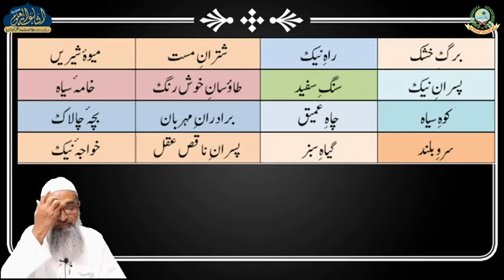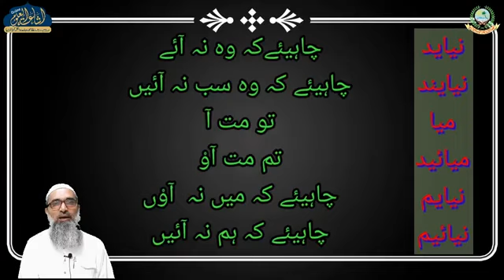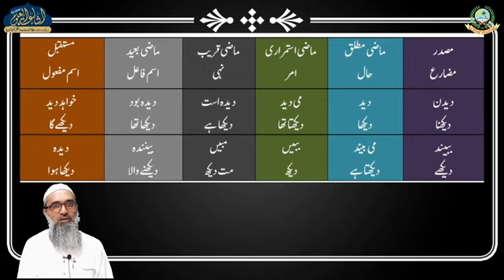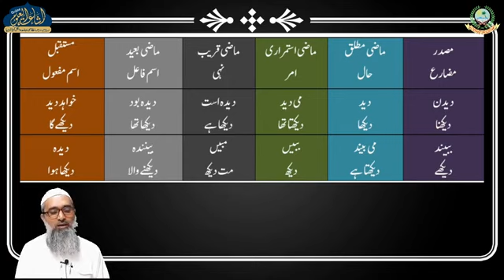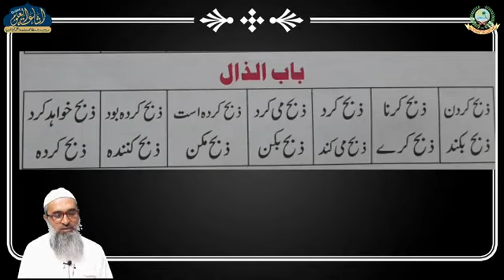February 7, 2022